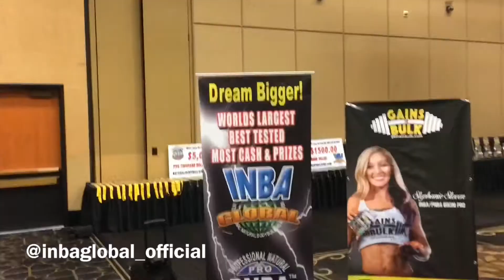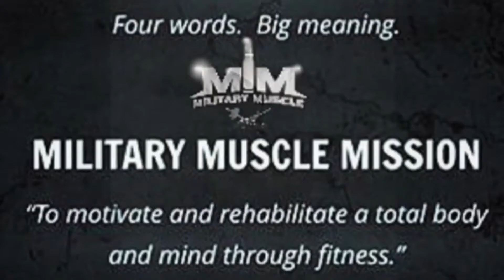How Military Muscle Mens Physique competitors train back, meet my brotha Jason💪🏽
A long overdue meet up with my Veteran Active Duty Army and fellow Military Muscle Athlete-brotha J!! I discuss some prep struggles and we train back together 💪🏽💪🏽.